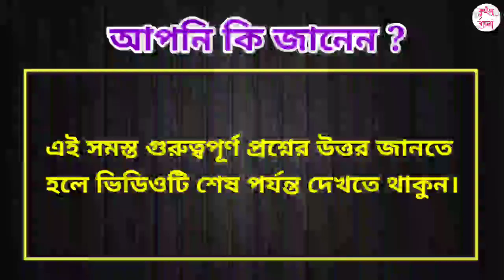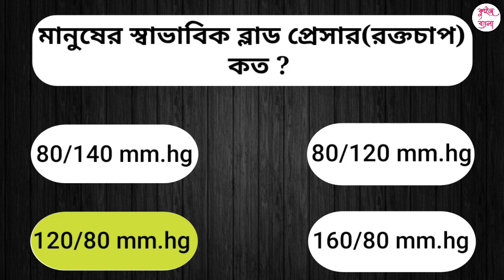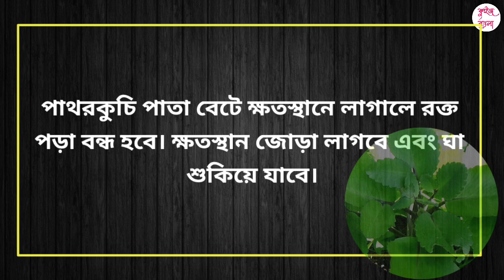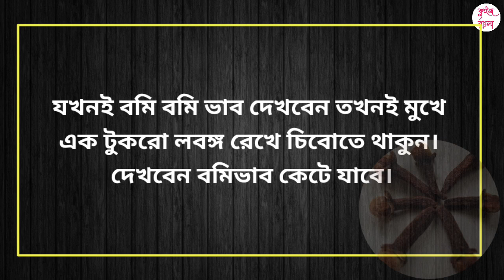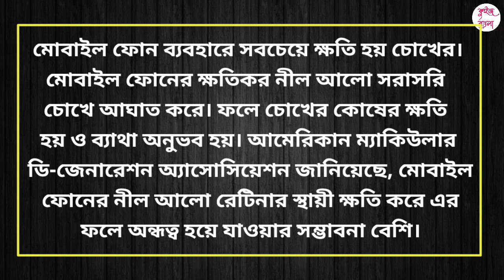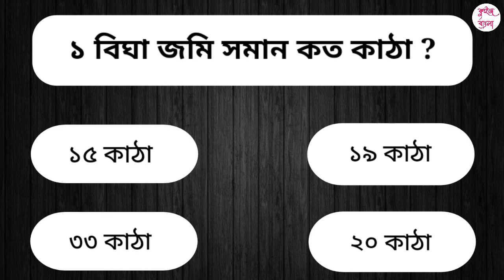অতিরিক্ত মোবাইল ফোন ঘাঁটলে কোন রোগ হয় ? | Bangla General Knowledge Quiz | GK